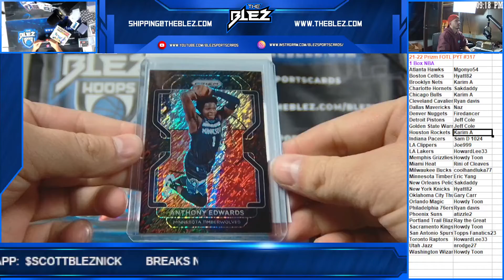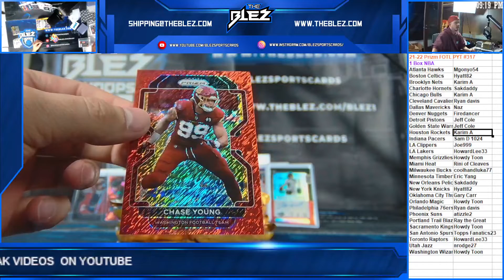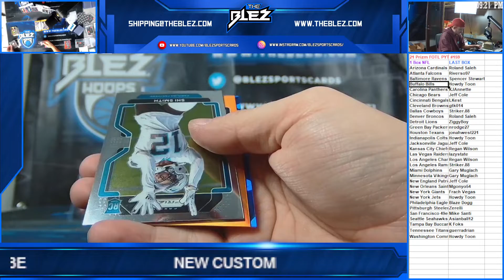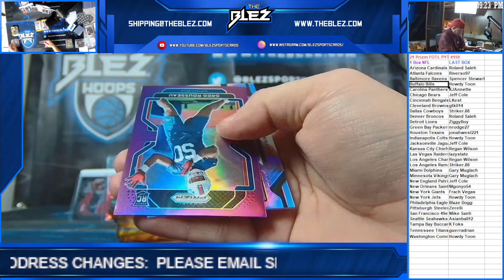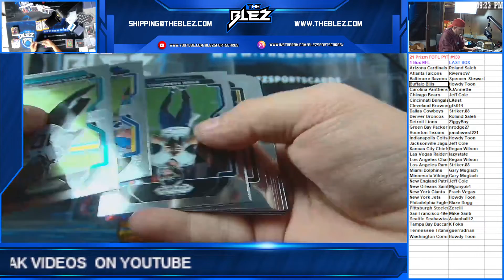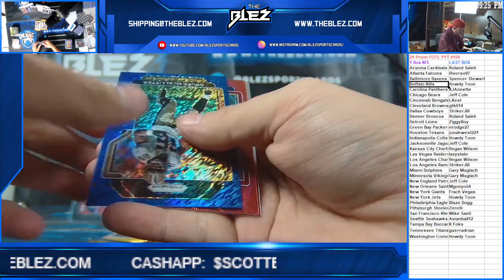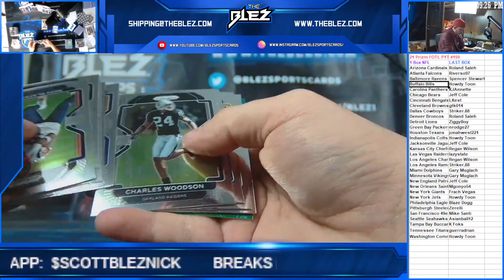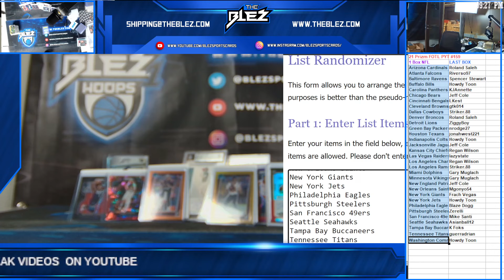2021 Prizm FOTL 1 Box PYT #159